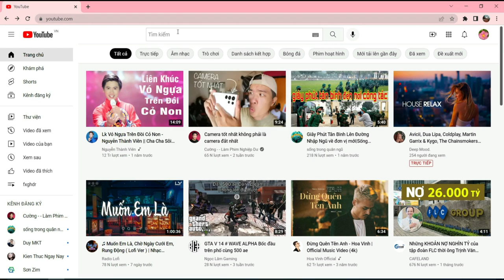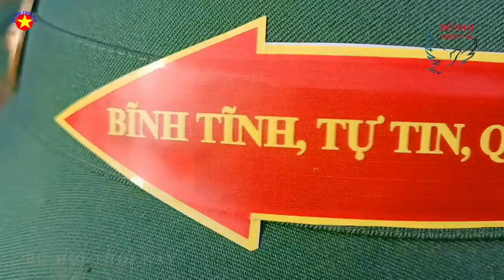Tân Binh Buổi Đầu Hành Quân Đi Bắn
Sau thời gian các chiến sĩ tân mới nhập ngũ, trải qua quá trình rèn luyện kỷ thuật thì đây là lần đầu các chiến sĩ tân binh bắn đạn thật.
☞► VIDEO có sử dụng một số bài hát